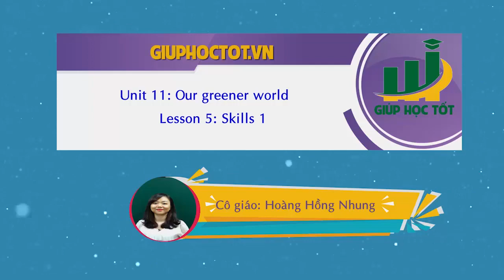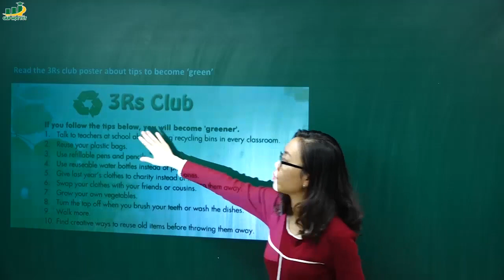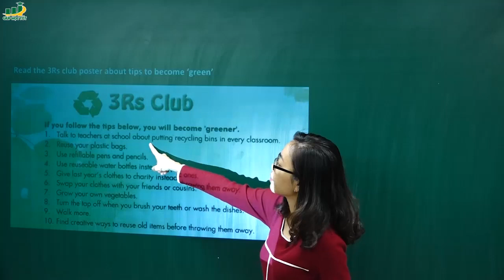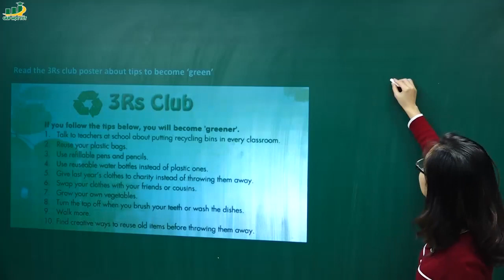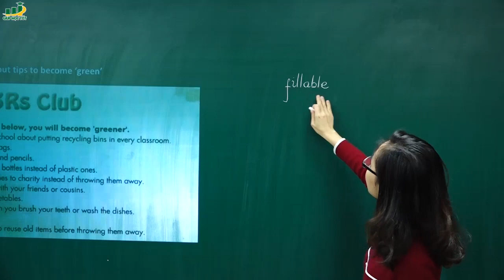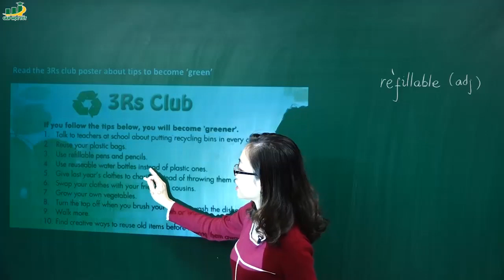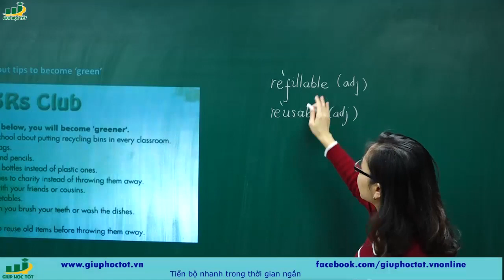Tiếng Anh lớp 6 – Lesson 5 Skill 1 trang 54 Unit 11 SGK tiếng anh 6 mới| Cô Hoàng Hồng Nhung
♦ [Mới năm 2018] Tiếng Anh lớp 6 – Unit 11 Our Greener world Lesson 5 skill - trang 54 Unit 11 SGK tiếng anh 6 mới | Giải bài tập SGK chương trình mới-Tiếng Anh Lớp 6

Nội dung  bài giảng unit 11 our greener world Skill 1
1. Find these words or phrases in the text and underline them.
2. Match the words with their meanings.
3. Answer the questions.
4. Work in groups.
5. The last tip tells you to find creative ways to reuse items before throwing them away. Can you think of any creative ways to reuse: